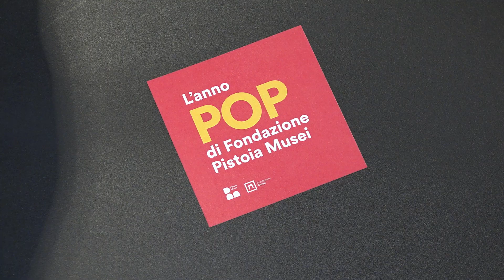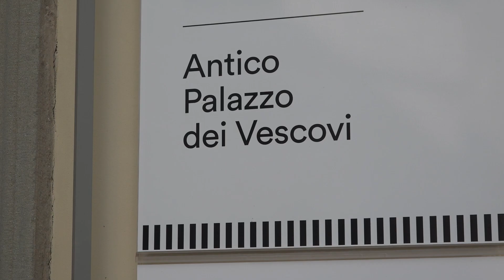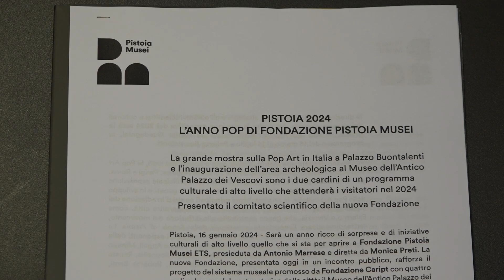Fondazione Pistoia Musei presenta le iniziative per il 2024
All'Antico Palazzo dei Vescovo, con un'iniziativa molto partecipata, la nuova Fondazione Pistoia Musei, ente strumentale di Fondazione Caript per la cultura, si è pubblicamente presentata illustrando i progetti per il 2024. A partire dalla grande mostra sulla Pop art che aprirà a metà marzo a Pistoia.
Ne parlano la direttrice di Fondazione Pistoia Musei Monica Preti, il curatore Walter Guadagnini e il presidente di Fondazione Pistoia Musei Antonio Marrese.